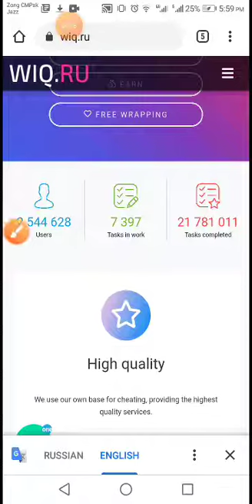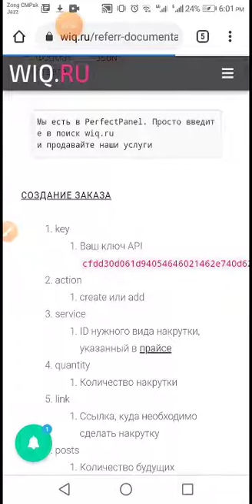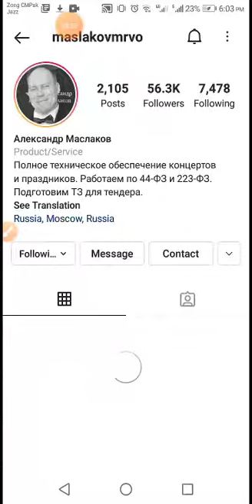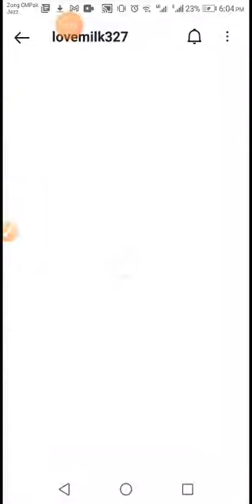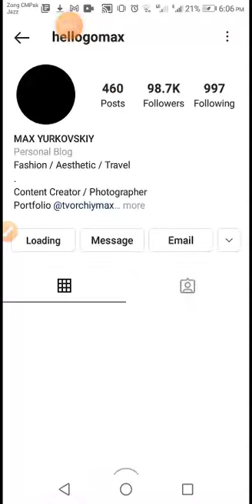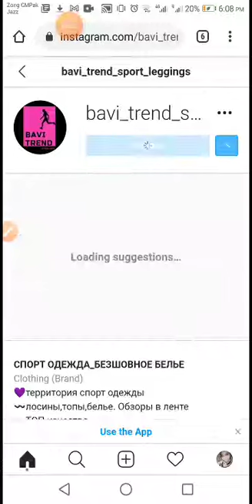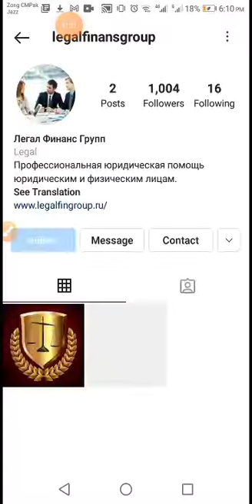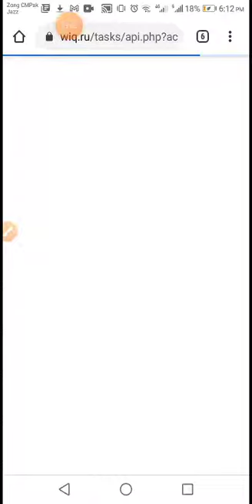Without investment earn money for free.Rubble earning site 2021.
Introduced this website is
1) very simple registration.
2) no need daily login.
3) simple work follows Instagram link and click done earn money.
And without investment earn money.
4) withdraw for account in

На рекламный баланс (Минимум 10 )

 На банковскую карту (РФ) (Минимум 200 )

 На Payeer (Минимум 500 )

 На QIWI кошелек (Минимум 200 )

 На ЮMoney (Минимум 500 )

 На Мобильный телефон РФ (Минимум 200 )

Сумма

Withdraw received limited within 20days anders.

Join website site is